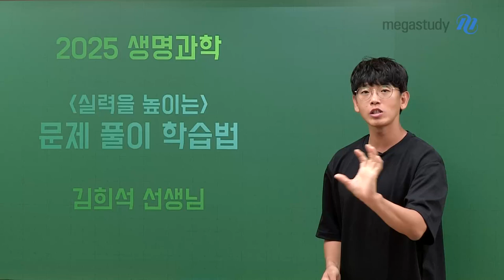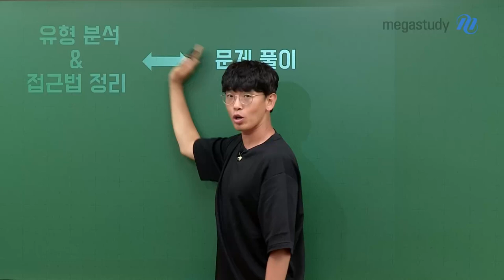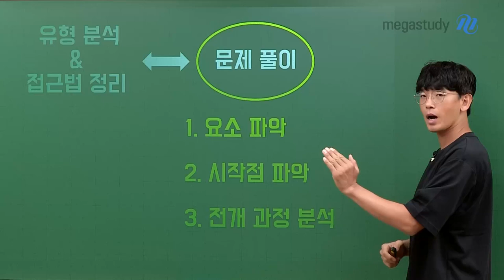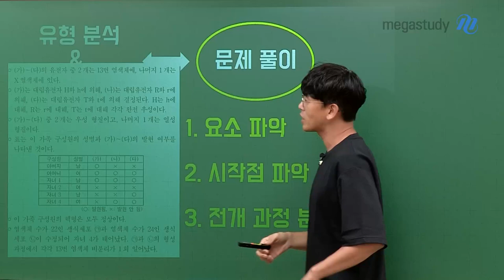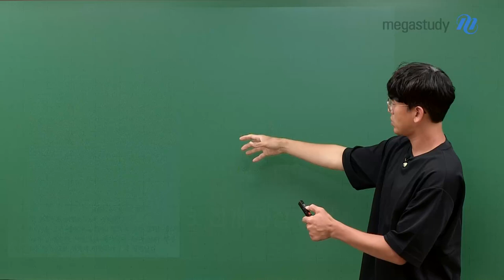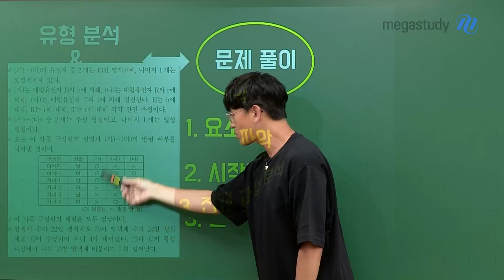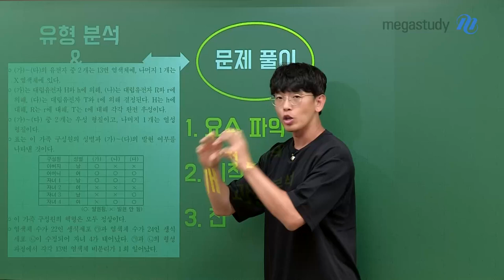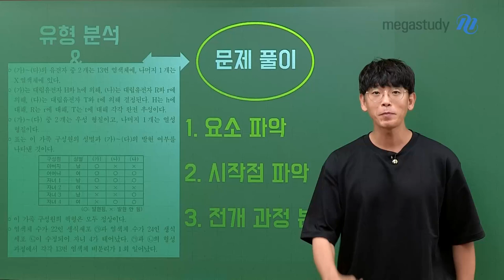[메가스터디] 생명과학 김희석쌤 - 여름방학! 생명과학 실력을 높이는 문제풀이 학습법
유형 분석 & 접근법을 정리 했다면! 이제 문제풀이에 대입해야 할 때!
문제풀이 후, 다시 유형 분석 & 접근법을 확인하며 실력을 쌓아야 할 때!

여름방학 시작 전/후 달라진 생명과학 문제풀이 실력 TIP을 전수 받고 싶다면?
📢 영상을 통해 확인해 보아요!